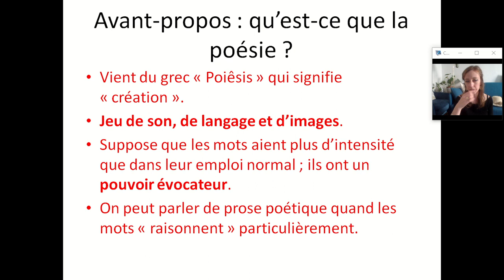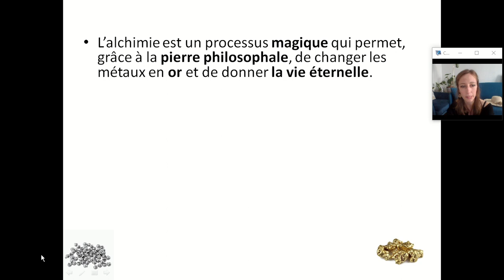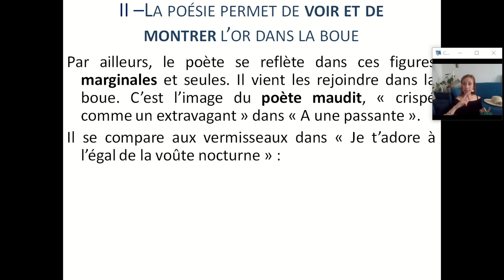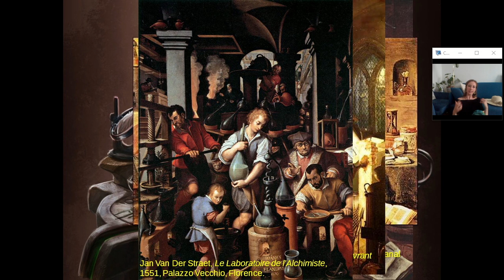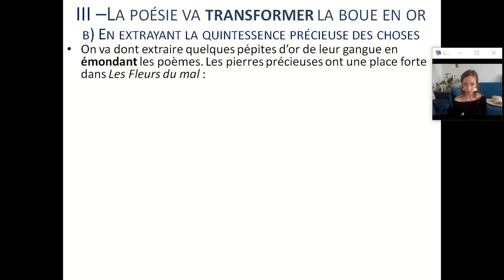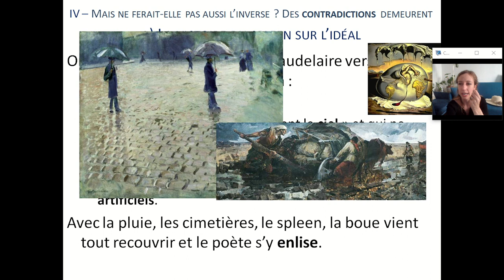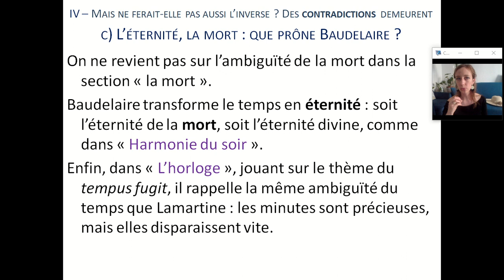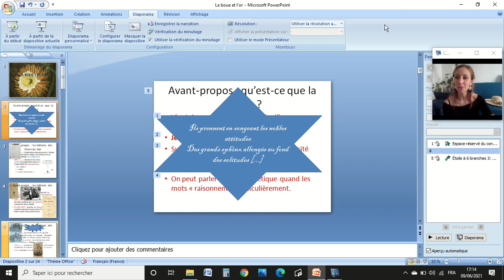La boue et l'or - Baudelaire alchimiste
05:41 : attention, on dit UN oxymore ; il faut donc écrire "les oxymores sont chers à Baudelaire".